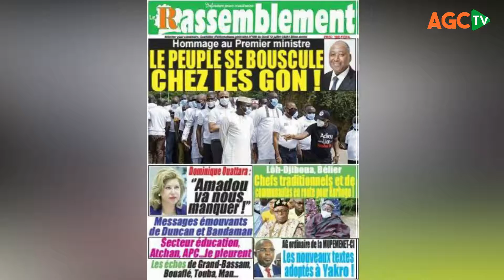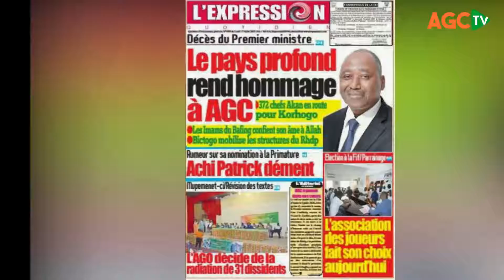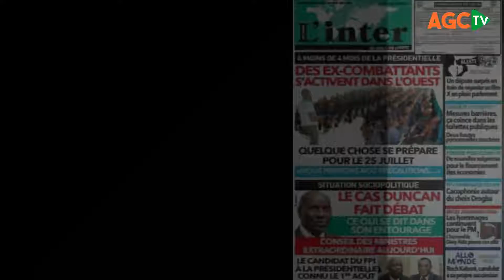REVUE DE PRESSE 13 JUILLET